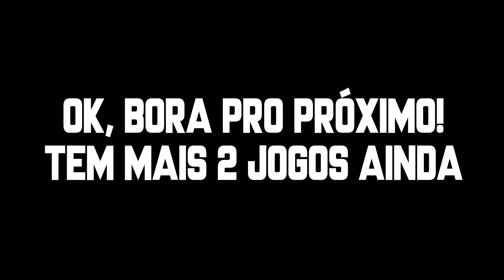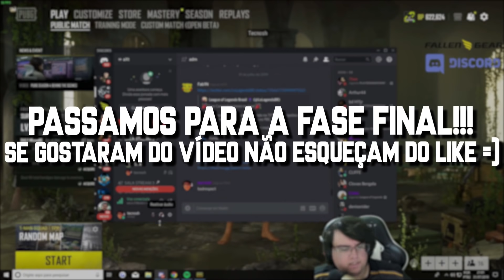NÃO PRECISO NEM DE MIRA LONGA NA SNIPER!!! - PUBG